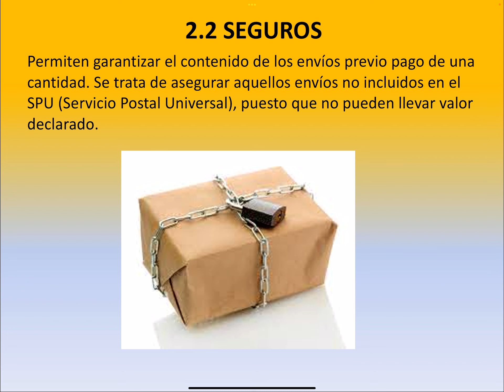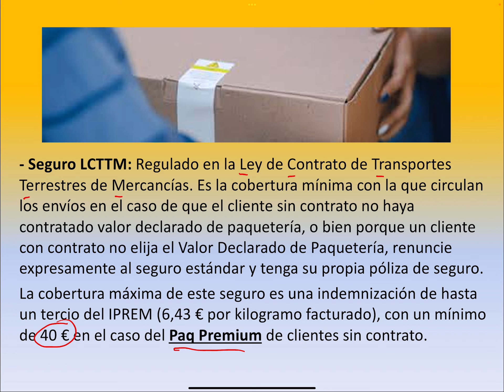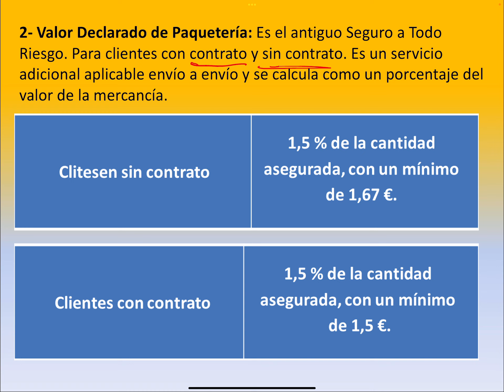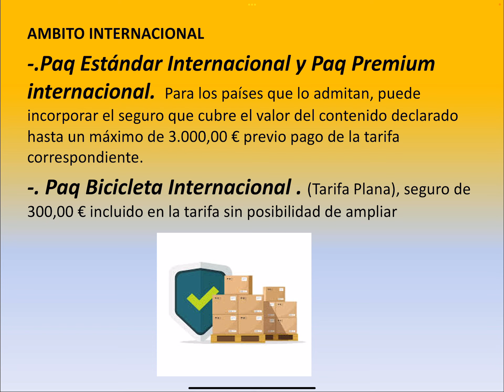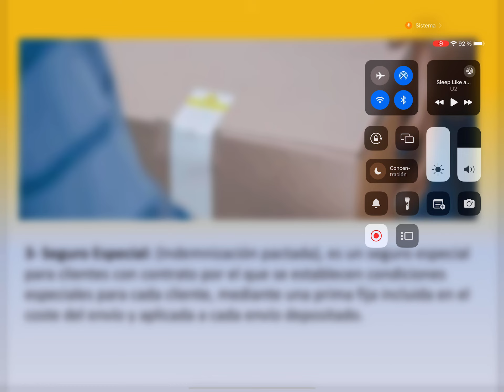MOD A TEMA 2.2 SEGUROS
Conviértete en miembro de este canal para disfrutar de ventajas:
En este video podemos ver el valor añadido o servicio adicional que Correos da a sus productos, en que consiste dicho valor adicional, nombraremos las características y a que productos va dirigidos, para la Oposiciones de Correos 2024.